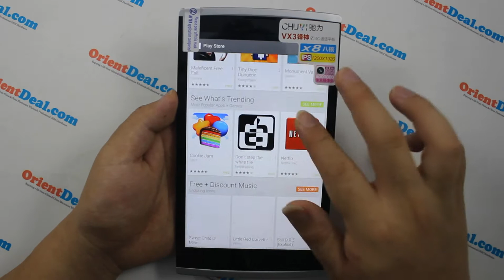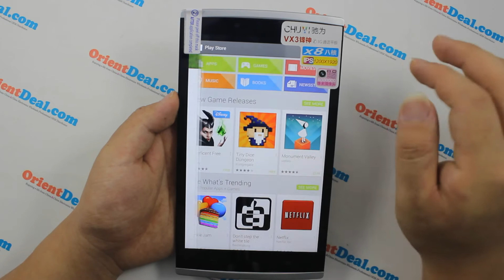World's First Android 4.4 Phablet- CHUWI VX3- GPS and Playstore Testing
Cheapest Android 4.4 Phablet- CHUWI VX3-7.0" MTK6592 Octa Core 1920X1200 FHD IPS Screen 2GB 16GB 2.0MP+8.0MP Camera
Android 4.4 OS - Android KitKat OS
7.0 inch 1920*1200 IPS touch screen
2GB DDR3 RAM and 16GB NAND FAST FLASH ROM
Support WIFI 802.11 /b/g/n
Camera 2.0MP+8.0MP
Support GSM 850/900/1800/1900, WCDMA 2100
Support OTG/Bluetooth/GPS/Built-in 3G

Model:

CHUWI VX3 Octa-Core 3G Table PC

Operating System

Android 4.2

Announced

201404

Product Type

Tablet PC

Keyboard

40Bit Touch Screen

Display Technology

IPS Capacitive touch screen

Screen Size

7 inch

Max Resolution

1920*1200

CPU Manufacturer

MTK

CPU Model

MTK6592 Octa-Core

CPU Speed

1.7GHz

GPU

Mali400MP2

RAM / Technology

DDR3

RAM Installed Size

2GB

Hard Drive Type

NAND FAST FLASH

16GB

PCMCIA Expansion

T-FLASH(Support 32GB MAX)

Wifi

802.11b/g/n

Camera

2.0MP+8.0MP with flash

HDMI

Yes

3G/2G

Yes

GSM

850/900/1800/1900MHZ

WCDMA

850/900/1900/2100MHZ

Bluetooth

Yes

GPS

Yes

FM

Yes

G-Sensor

Yes

Audio

Built in stereo speakers/Built in Microphone

Software

Youtube/Facebook/Twitter/MSN/Android market/Skype/Calculator/Google Mail/Google maps/iReader/Quick Office

Language

Multi-language support

Battery Type

3200mAh Li-ion battery 3.7V

Battery / Run Time(up to)

Power Device Type

AC Adapter, AC 100-240V

Charging Voltage

DC 5V 2A

Color

Sliver

Input/Output Connectors

Ports

1 x USB port
1 x Micro SD Card slot
1 x Earphone jack
1 x Mini HDMI port

2 x SIM card slot

Communications

Networking / Data Link Protocol

Fast Ethernet

Wireless Connection

WIFI

Wireless Protocol

802.11 b/g/n

Support Format

AVI/RM/RMVB/MKV/WMV/MOV/MP4/DAT(VCD format)/VOB(DVD format)/PMP/MPEG/MPG/FLV/ASF/TS/TP/3GP/MPG

Audio

FLAC/APE/WAV

Picture

JPG/BMP/PNG/GIF

Ebook

WORD/EXCEL/PDF/TXT/CHM/HTML

Size

191*106*8.5mm

NW

277g

Package Included

1 x CHUWI VX3 3G Octa-Core Tablet PC
1 x SB Cable
1 x Charger
1 x Earphone
1 x User Manual